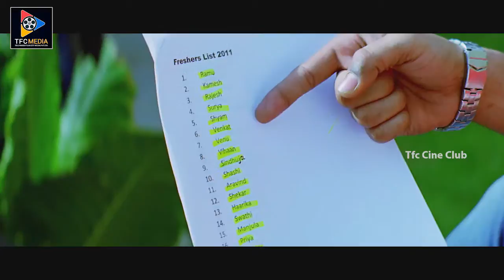Sravan And His Friends Emotional Scene || Telugu Movie Scenes || TFC Cine Club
Watch & Enjoy Sravan And His Friends Emotional Scene. Keep Following Us For More Latest Telugu Movie Scenes.